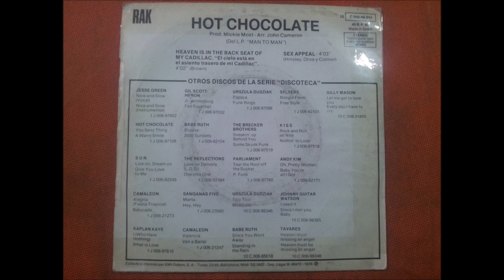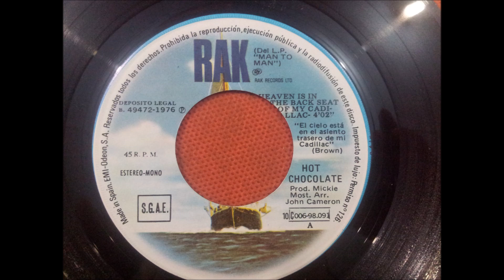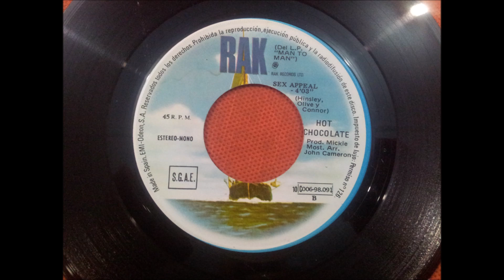HOT CHOCOLATE.(SEX APPEAL.)(7''.)(1976.)